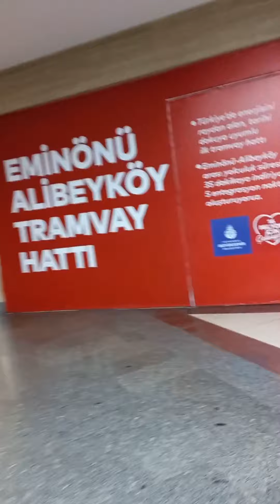GALA MUNA KAHIT MALAMIG..LEVENT METRO GOING TO OZDILEK PARK